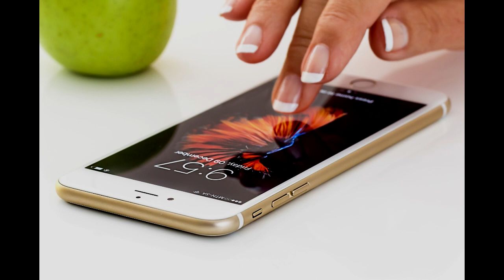Vibration Phone Sound Effect Vibration Noises Phone Rington 1 Hour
Here we have for you new episode of 1 hour sounds. Today Vibration Phone sound